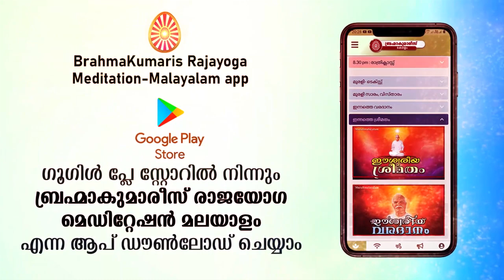04/04/2022 ഇന്നത്തെ ഈശ്വരീയ ശ്രീമതം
ഇന്നത്തെ മുരളിയിലെ സാരം

സഹകരിക്കുമല്ലോ .!